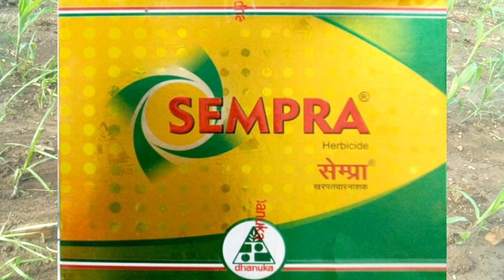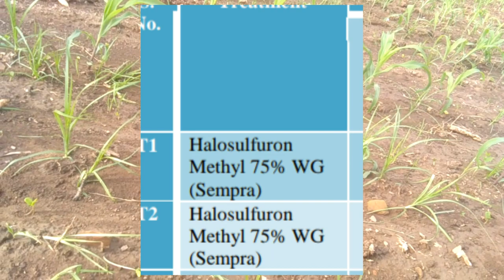मक्का मे मोथा को जड़ से खत्म करें // Sampra Motha herbicide // मक्का में खरपतवार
नमस्कार दोस्तों,
दोस्तों आज के इस वीडियो में मैंने आपको मक्का में मोथा खर पतवार को खत्म करने का एक तरीके के बारे में बताया हैं